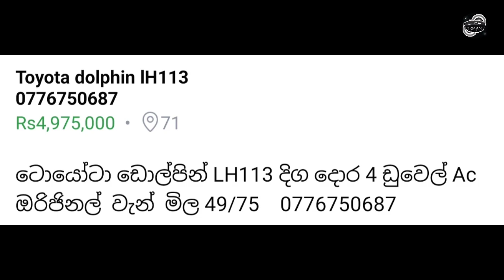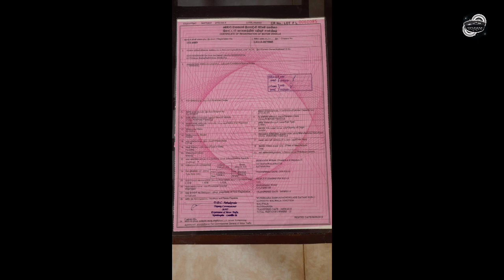ඩොල්ෆින් වෑන් දෙකක්ම අඩුවට | dolphin vans aduwata | ikman.lk | pat pat.lk | IKMAN SALES